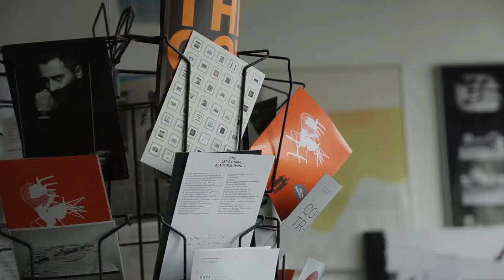DAAD // RE-PORT 10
Festival "Dni architektúry a dizajnu" patrí už niekoľko rokov k tomu najlepšiemu, čo sa v rámci architektúry na Slovensku deje. Na tému DAAD s dvoma organizátormi, Števom a Táňou.